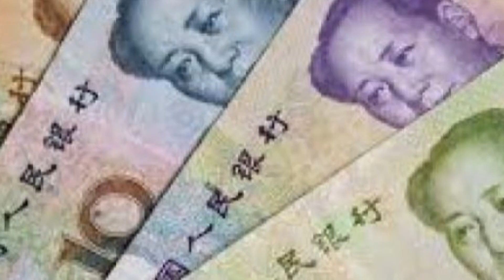Pria Ini Kaya Raya Berkat Awan Buatan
PriaIni Kaya Raya Berkat Awan Buatan

Sumber:
Dream
Sandy Mahaputra
CCTV News
 The Tonight Show
Kevin Delaney